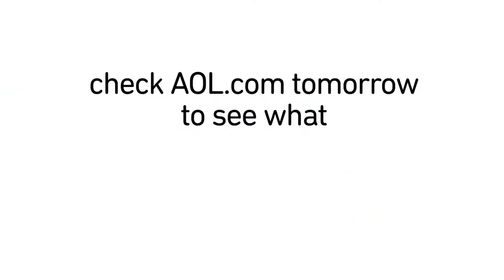You've Got Morgan Spurlock and OK Go on Jingle Writing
In this edition of You've Got, Morgan Spurlock and OK Go try to think up a jingle for AOL.